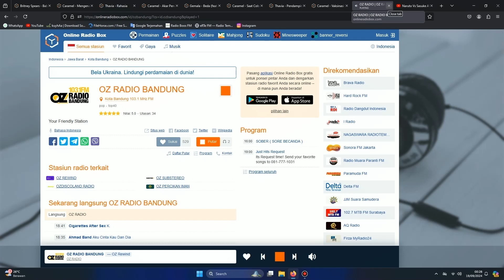Now Playing, Tere - Aku Patut Membenci Dia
Here is Taken from the Second album is Sebuah Harapan
Media Partner OZ Radio & Produced by Aquarius Musikindo